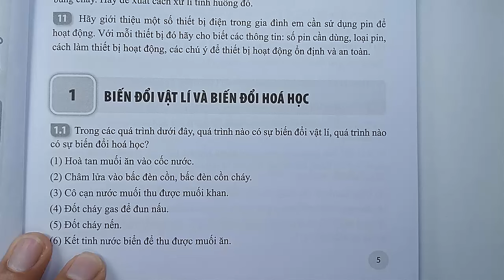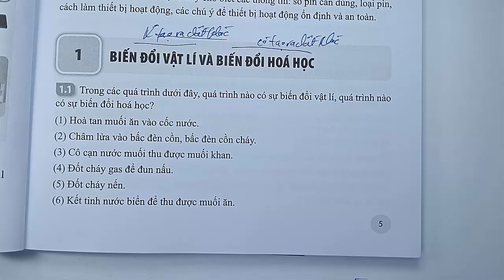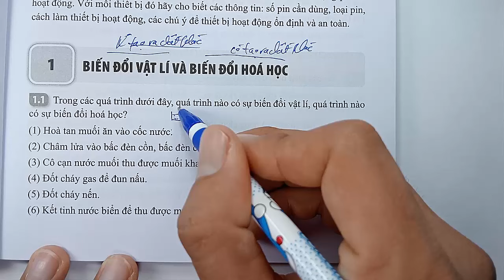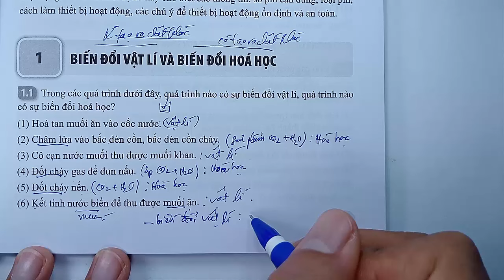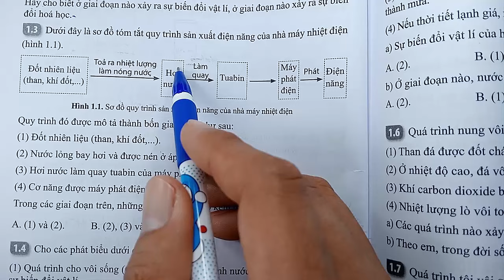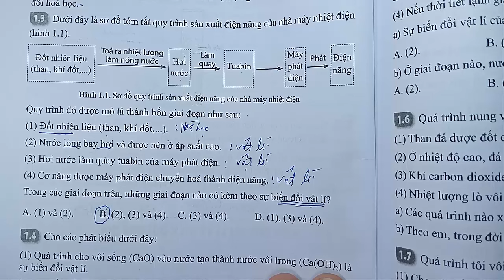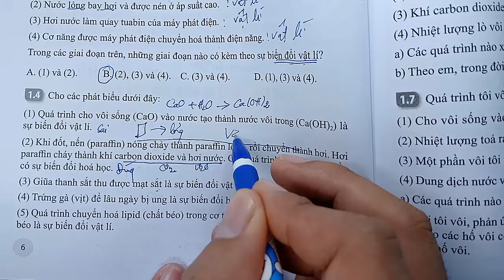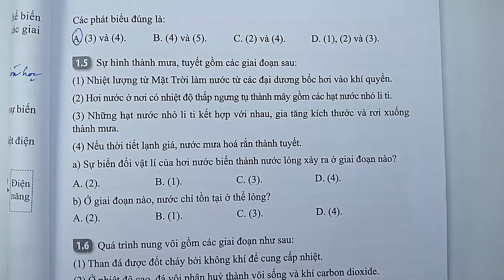Khoa học tự nhiên 8 - Cánh diều - Sách bài tập - Bài 1 - Biến đổi vật lí và biến đổi hóa học -Tiết 1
KÊNH THẦY QUANG CÓ CÁC BÀI GIẢNG CÁC KHỐI LỚP SAU :
😍😍😍 CHƯƠNG TRÌNH SÁCH MỚI CÓ :
👍 TOÁN VÀ KHTN 6 : CÁNH DIỀU, CHÂN TRỜI SÁNG TẠO, KN TRI THỨC
👍 TOÁN VÀ KHTN 7 : CÁNH DIỀU, CHÂN TRỜI SÁNG TẠO, KN TRI THỨC
👍 TOÁN VÀ KHTN 8 : CÁNH DIỀU, CHÂN TRỜI SÁNG TẠO, KN TRI THỨC
👍 TOÁN VÀ KHTN 10 : CÁNH DIỀU, CHÂN TRỜI SÁNG TẠO, KN TRI THỨC
👍 TOÁN VÀ KHTN 11 : CÁNH DIỀU, CHÂN TRỜI SÁNG TẠO, KN TRI THỨC
😍😍😍 CHƯƠNG TRÌNH SÁCH CŨ CÓ :